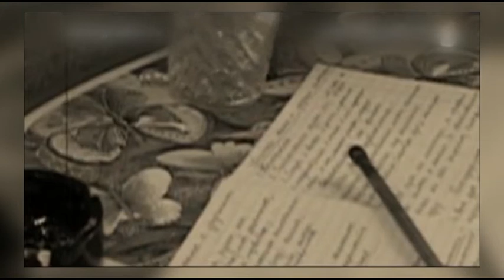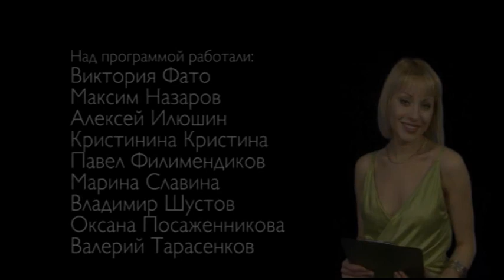Михаил ГРУБОВъ «Так Оно и Есть»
Многое было в жизни этого человека, и возможно, он и  не мог подумать о том, что жизнь свяжет его со сценой. Гость программы -- исполнитель шансона Михаил ГРУБОВъ.